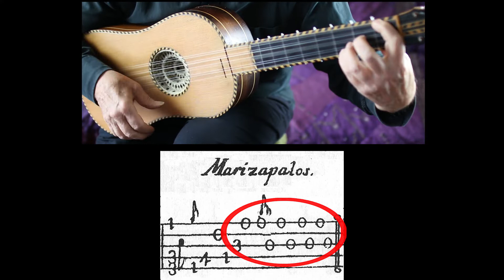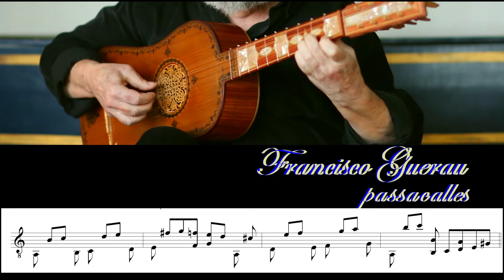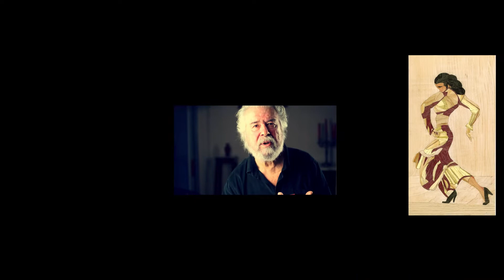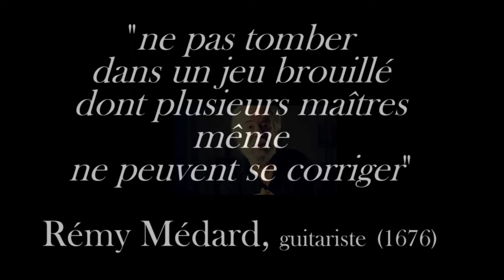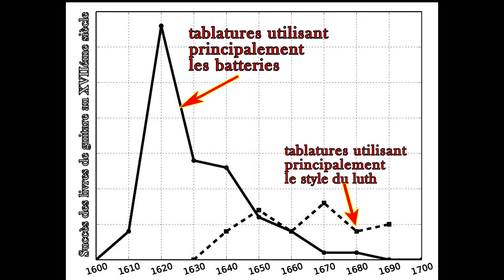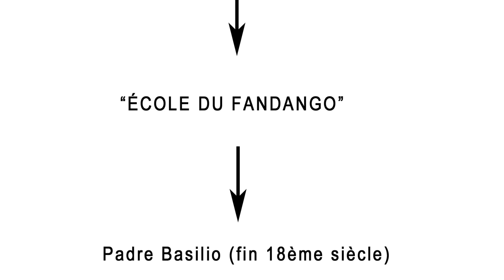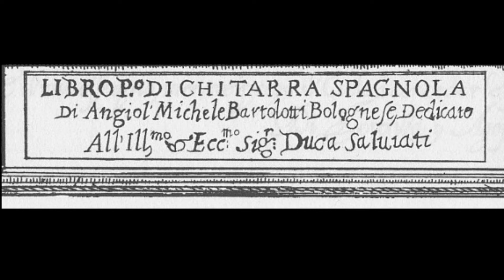BARROCO-FLAMENCO, MASTERCLASS BY RAFAEL ANDIA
BARROCO-FLAMENCO (FROM THE BAROQUE TO THE FLAMENCO GESTURES IN GUITAR)
A MASTERCLASS BY RAFAEL ANDIA, BAROQUE GUITAR

at [23:43] GIOVANNI BATTISTA GRANATA, TOCCATA OP.4 (1659), PLAYED BY RAFAEL ANDIA